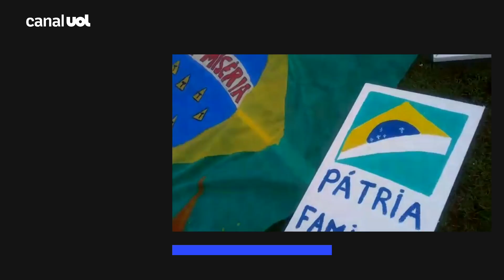Manifestantes invadem a sede da Aprosoja em Brasília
A sede da Associação Brasileira de Produtores de Soja (Aprosoja), em Brasília, foi invadida por um grupo de manifestantes na manhã desta quinta-feira. Frases como "fora Bolsonaro", "soja não enche prato" foram pintadas em vários pontos do local. Segundo os organizadores, o protesto faz parte da "Jornada Nacional da Soberania Alimentar: Contra o Agronegócio para o Brasil não passar fome".